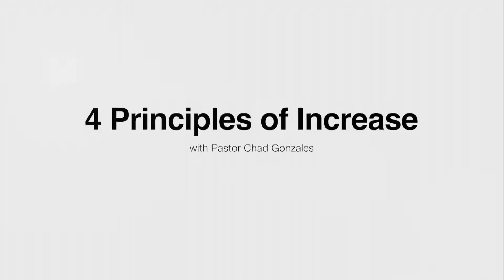Four Principles of Increase with Chad Gonzales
If you want to see increase, this message is for you.  Pastor Chad gives four biblical principles that, if implemented in your life, is guaranteed to cause every area of your life to prosper.